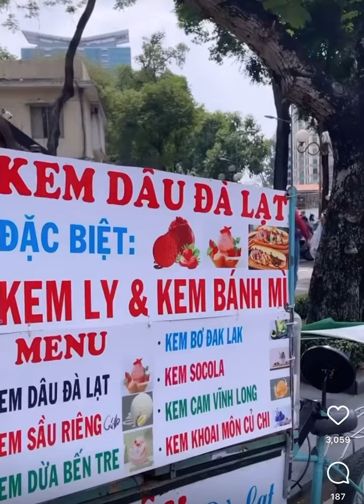Miss Charm Top 3 winners enjoy Vietnam after winning